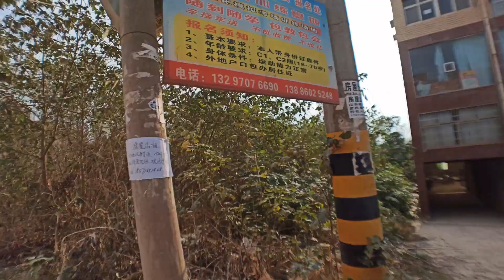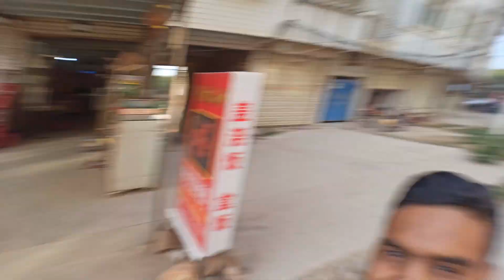Rural Town of Wuhan,Hubei,China || By bike Part-1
Rural Towns of Wuhan are very organized and beautiful. We are three people who visited a rural town near our university (China University of Geosciences, Wuhan) and captured this beautiful town by mobile phone. Sorry for the sound problem. But hope you like it.

WELCOME to Journey to HigherStudy! I am Muhaymeul Islam, a student of China University of Geosciences(Wuhan). The purpose to create this channel is  I wanna share with you my student life abroad in China and information about scholarships in China, to help you guys so that you also can come here to China to pursue your higher study and chase your dream. Basically, I make every single video to answer a specific question about study in China. Hope you like it.